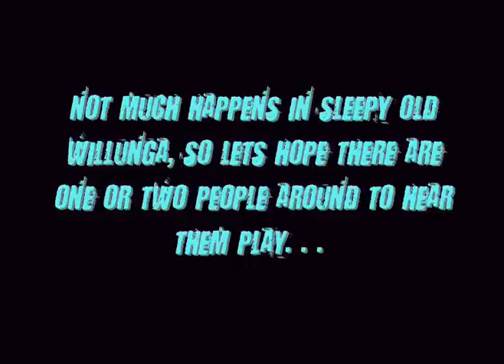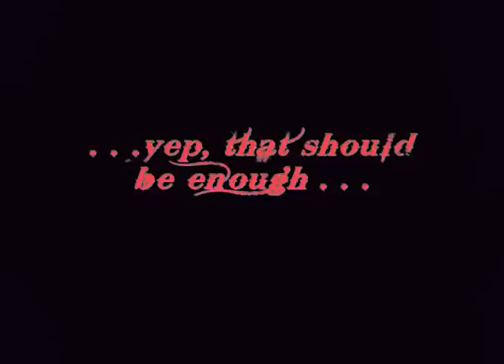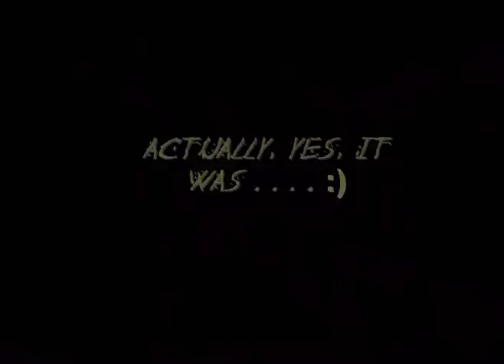Slate brings some Thunder to the Tour Down Under!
The Academy of Rock's Junior Supergroup, Slate, providing entertainment for 1000's of spectators during the Tour Down Under